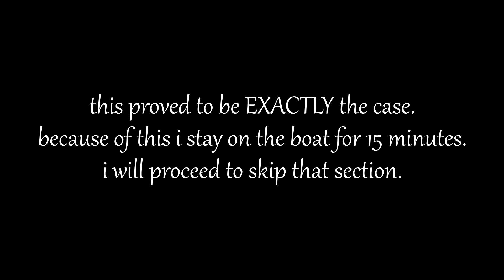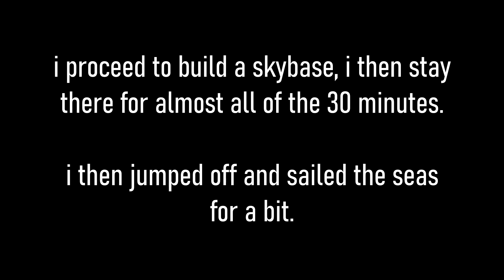Minecraft Parasite Mod, but i start at phase 7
So like this was fun for the first 4 attempts and then i just kept going cause of spite. You might notice both the editing and my motivation deteriorating throughout the video so yeah uhh try your best to enjoy the video please i beg you

So yeah this was absolutely torturous, i will NOT do it again

(ps the next video i make MIGHT be on a vr game so look forward to that pwease)

Amazing thumbnail artwork made by : Yuuji (@WhyYuuji )